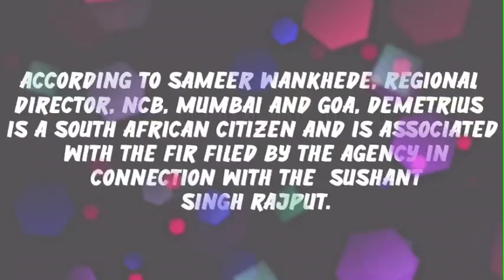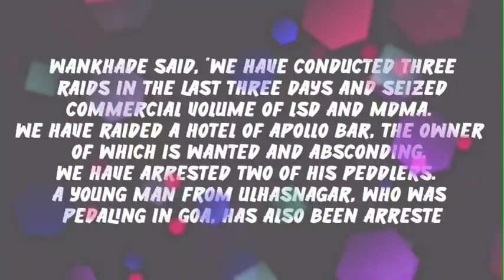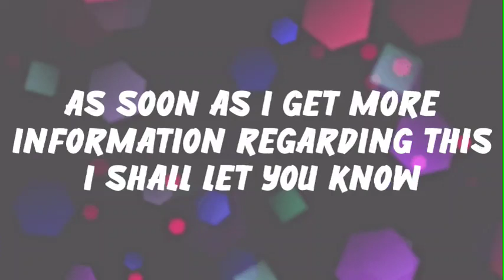NCB Big Arrest Related To Bollywood Actor Arjun Rampal | Connection With Sushant Singh Rajput Case